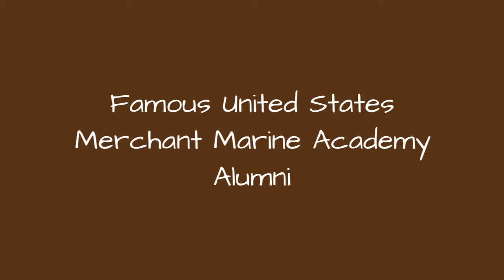Famous United States Merchant Marine Academy Alumni ➊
List of famous alumni from United States Merchant Marine Academy, with photos when available. Prominent graduates from United States Merchant Marine Academy include celebrities, politicians, business people, athletes and more. This list of distinguished United States Merchant Marine Academy alumni is loosely ordered by relevance, so the most recognizable celebrities who attended United States Merchant Marine Academy are at the top of the list. This directory is not just composed of graduates of this school, as some of the famous people on this list didn't necessarily earn a degree from United States Merchant Marine Academy.  This list has a variety of graduates, like Carroll O'Connor and Mark Kelly, in it. This list answers the questions Which famous people went to United States Merchant Marine Academy? and Which celebrities are United States Merchant Marine Academy alumni?...more
0:00 - Intro
0:00:08 - Robert Riger
0:00:22 - Paul L. Krinsky
0:00:30 - Joe Rizzo
0:00:41 - Ed Jucker
0:00:48 - James Harvey Tomb
0:00:55 - Sean Connaughton
0:01:05 - Skip Prosser
0:01:21 - Joseph D. Stewart
0:01:29 - Jack Lord
0:01:47 - Lane Kirkland
0:02:04 - Emory S. Land
0:02:22 - Andrew Card
0:02:40 - Robert Kiyosaki
0:02:53 - Elliot See
0:03:08 - Mark Kelly
0:03:20 - Carroll O'Connor